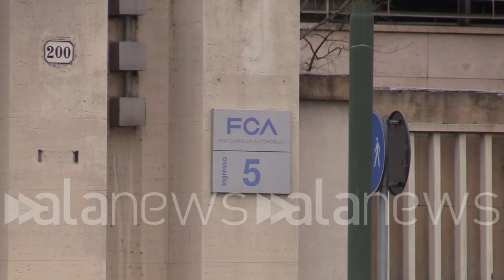Coronavirus, Fca chiude fabbriche in Europa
In Italia stop per due settimane anche a Mirafiori

 (Torino). Stop per due settimane: Fca ha deciso di chiudere le fabbriche in Europa per l'emergenza Coronavirus. Chiuderanno in Italia Melfi, Pomigliano, Cassino, le carrozzerie di Mirafiori, Grugliasco e Modena; all'estero le fabbriche di Kragujevac in Serbia e Yychy in Polonia. (Sara Iacomussi/alanews)